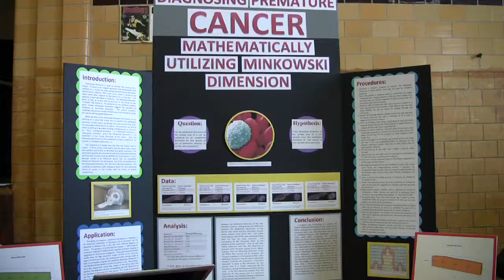Somerset Berkley Science Fair 2012 Opening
Opening sequence of the Somerset Berkley Regional High School Science Fair 2012. Coming soon!